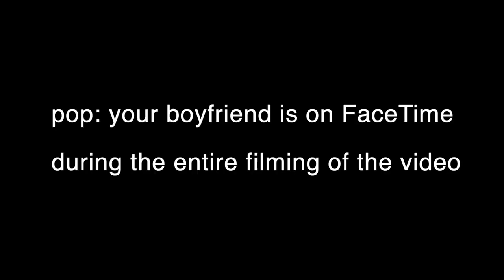trying on my entire wardrobe ♡ trying to find my style ♡ decluttering and depop ♡ phegotflare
this is gonna be the video i come back to everytime idk what to wear, everything just looks better on than it does in the wardrobe

i really tried to condense this video idk how its still so long 😩

count how many times i say um in this video 😭

☀︎music
dancing with the devil - bonkers beat club

my font is from @aleyseean on tiktok ✨

☀︎ about me
i was born in 2002 and am living in sheffield studying korean studies at the university of sheffield. i have always loved to film what i'm doing to look back on in the future, so thats why i created this channel, i hope you enjoy my content 🥺